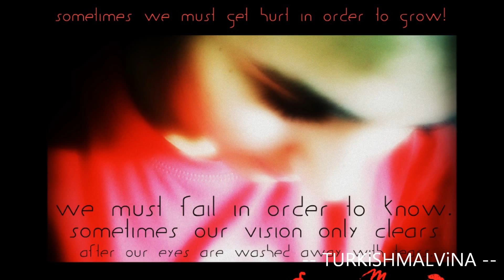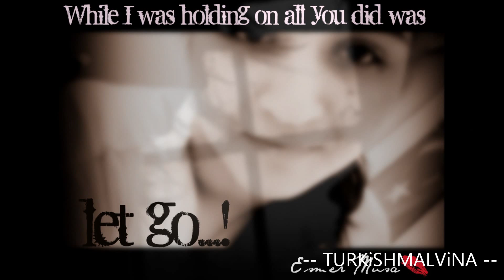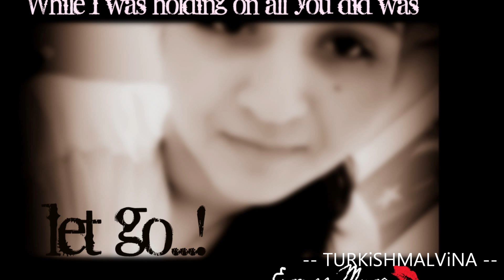DAG & RUS ► Мурад и Анжела - Киани яр